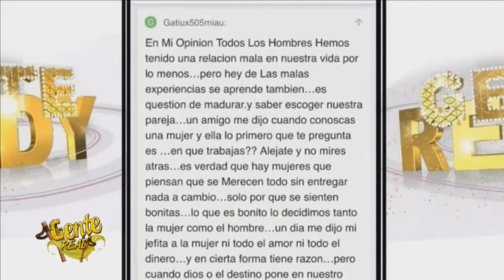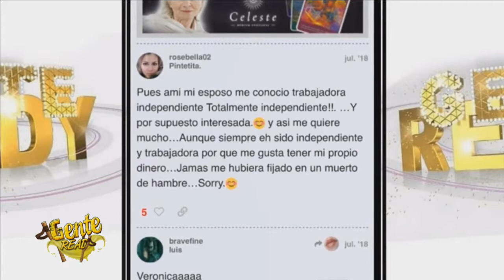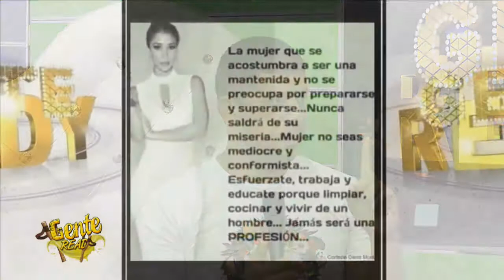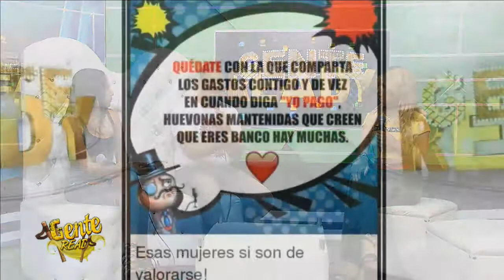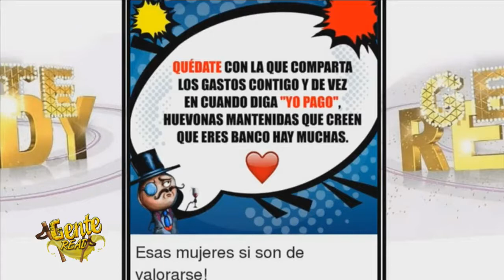MUJERES MANTENIDAS.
Se discuten algunos tópicos sobre si la mujer debe esperar que su pareja le dé todo o debe trabajar igual que el hombre